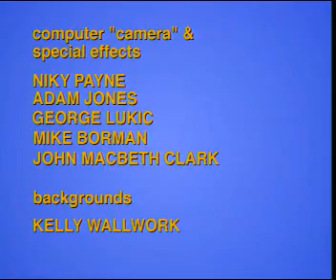DISC3C 21 Where is Gogo?